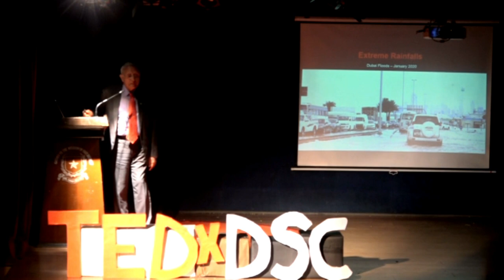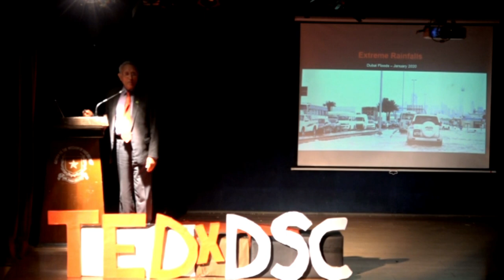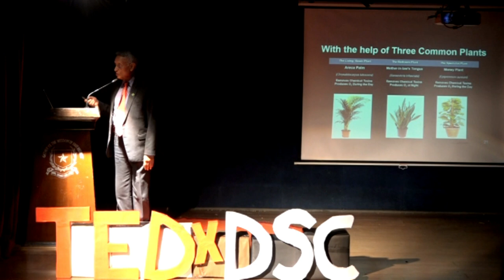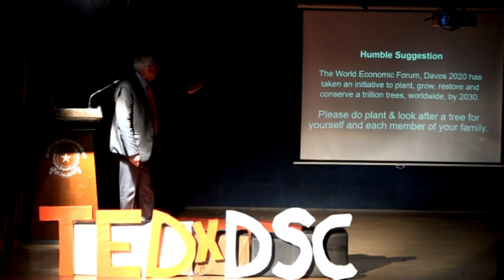Successful living tackling Climate Change | Kamal Meattle | TEDxDSC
NOTE FROM TED: Please do not look to this talk for medical advice. Claims about the cognitive effects of carbon dioxide remain an ongoing field of study. We've flagged this talk because it falls outside the content guidelines TED gives TEDx organizers.  TEDx events are independently organized by volunteers. The guidelines we give TEDx organizers are described in more detail

Kamal Meattle is an Indian environmental activist who is currently Chairman Emeritus of Paharpur Business Centre., New Delhi. The author of the much-acclaimed book, How to Grow Fresh Air, he is always keen to look for new technologies that can be employed to reduce polluted air. In this TEDx talk, he explains the several consequences that have occurred over wildlife, livelihood, infrastructure, and other aspects of our daily living, due to the negative impact of climate change. In this talk, he focuses on how increased Co2 levels in the air continues to impact our cognitive ability, thus restricting our brain. He also provides the audience with a few methods on how to use air purifying plants to grow fresh air. Kamal Meattle, an environmentalist at heart, is our prominent speaker for the topic of Climate change. He is the chairman emeritus at Paharpur Business Centre). The co-author of the book, published by Juggernaut on “How To Grow Fresh Air”, he possesses a master’s degree in Management from The Sloan School of Management, MIT, USA. Kamal's work towards energy efficiency and environmental issues is implicit. In 2007, he was also honored the prestigious MIT’s Distinguished Alumni Award. This talk was given at a TEDx event using the TED conference format but independently organized by a local community.